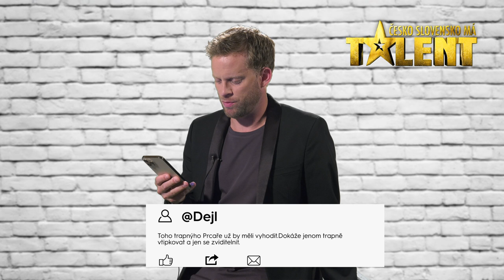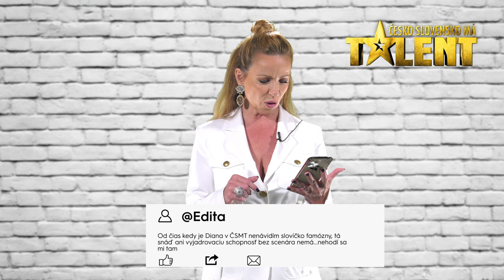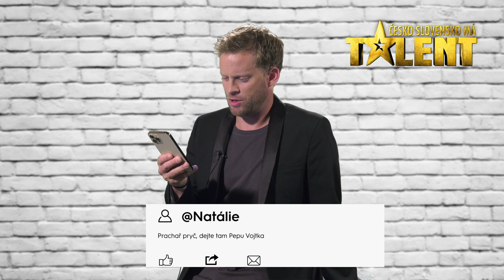VLOGY Mariany: Prachař, Slávik, Jandová i Gránský. Kdo má nejhorší hejty?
Exkluzivní návštěva zákulisí největší show ČSMT s Prima Pauzou. Mariana Prachařová připravila pro moderátory a porotce šílené výzvy, odvážné hry a originální rozhovory. Poznejte backstage celé soutěže.